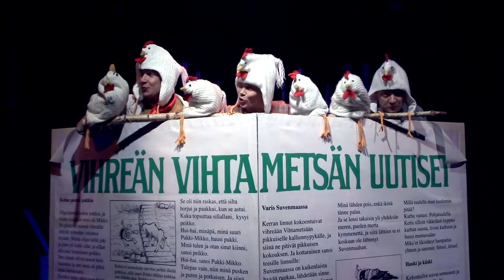Vihreän Vihtametsän Uutisia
Vihreän Vihtametsän Uutisia, joissa kerrotaan Sika Sippurahännän, Kissa Kirnauskiksen ja Kukko Punaheltan talonrakennuspuuhista sekä siitäkin, mitä uskomatonta Kanalassa kerran tapahtui. Esitys ystävyyden ja yhteistyön tärkeydestä ja juoruilun haitallisista vaikutuksista.

Käsikirjoitus ja ohjaus Helka-Maria Kinnunen
Skenografia Riitta Raunio
Valosuunnittelu Kai Salomaa
Äänisuunnittelu Sinikka Isoniemi
Kampaukset ja maskeeraus Tarja Torniainen ja Kati Seppänen
Tarpeiston valmistus Minna Hyvönen

Näyttämöllä Antti Hovilainen, Sohvi Roininen ja Mika Silvennoinen
Ääni nauhalla Esko Vatula

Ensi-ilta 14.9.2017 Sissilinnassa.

Kesto 45 min.
Suositellaan kaikille sadunnälkäisille ja erityisesti 4–10-vuotiaille.